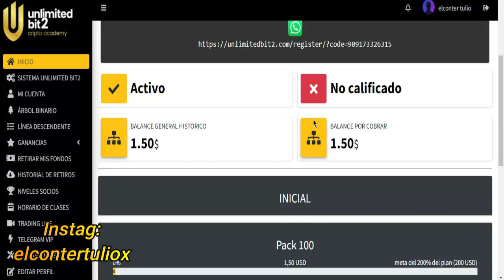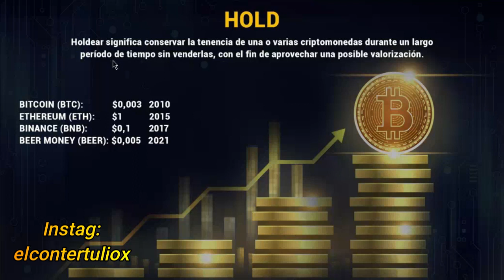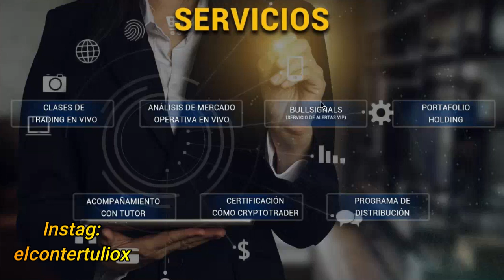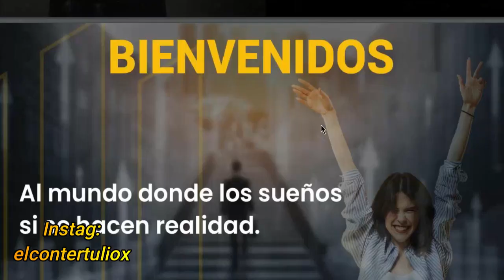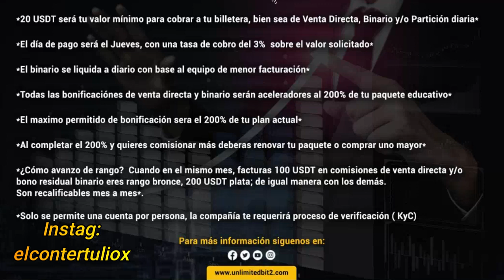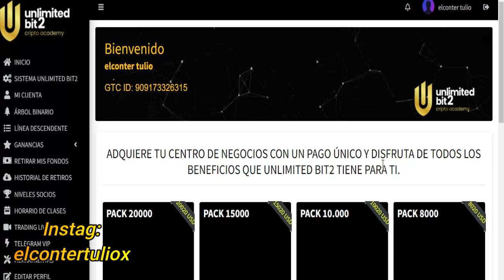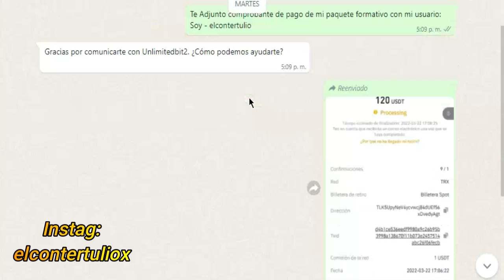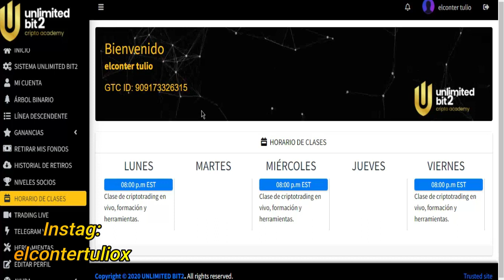💰 ¿Que Es y Como FUNCIONA UnlimitedBit2? 🚀 Unlimited Bit2 0.5% DIARIO - Paga UnlimitedBit2